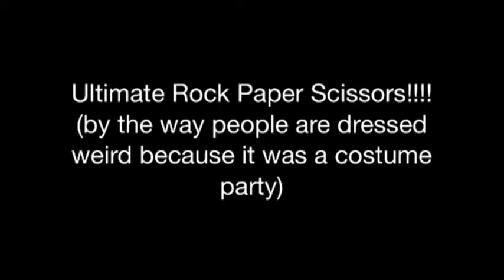Ultimate rock, paper, scissors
I apologize for the quality but my ipod films like a potato lol. Anyways how to play:

1. Find a friend to play with (judge is optional)
2. get a bucket big enough to fit over your head and something to hit with that won't cause serious injury (i.e. newspaper, roll of wrapping paper. We used wrapping paper)
3. Play rock, paper, scissors as normal. We did best of three but you can do more if you would like.
4. Whoever wins the round grabs the wrapping paper and whoever loses grabs the bucket. The object of the game is to try and get the bucket on your head before the other person can hit you. If they hit your head before you can get the bucket over it then they get a point but if you are able to get the bucket on your head before they hit you then you get a point. Whoever has the most points wins.

Song: Animals by Martin Garrix